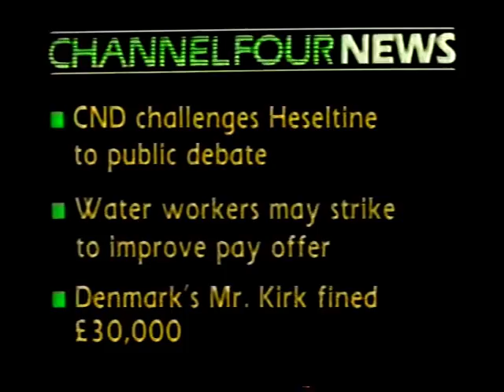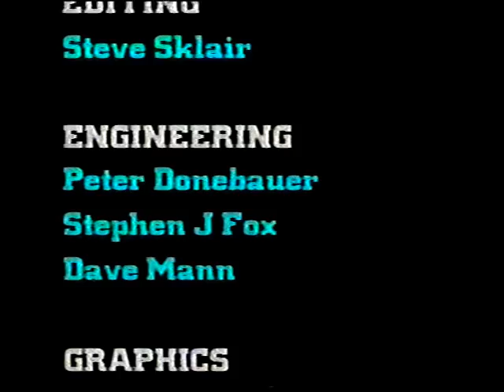Channel Four News titles / The Friday Alternative titles - 1983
Happy 40th Birthday to Channel Four! Here's one of my earliest recordings from the start of 1983 featuring Channel Four News titles, and those for The Friday Alternative, which really do look like they were done on someone's home computer.  Surely the government wasn't telling tales back in the 80s?  Great music from David Sutton-Anderson though!

Ref:XT1/13/14/09:17